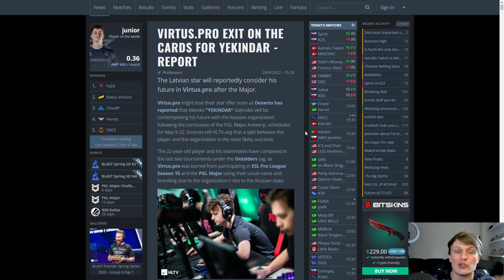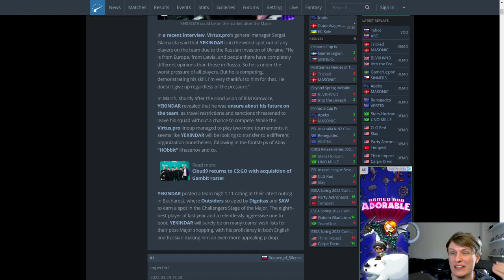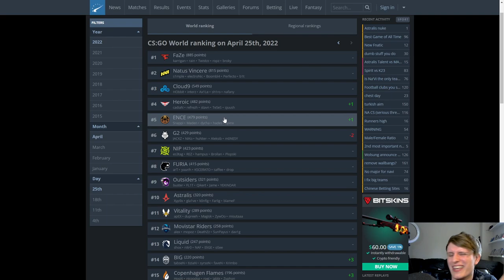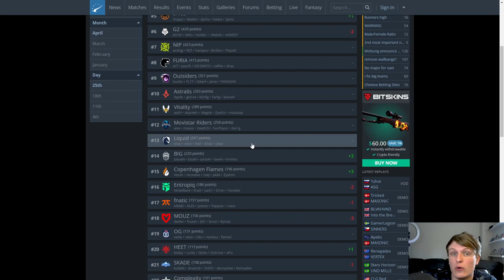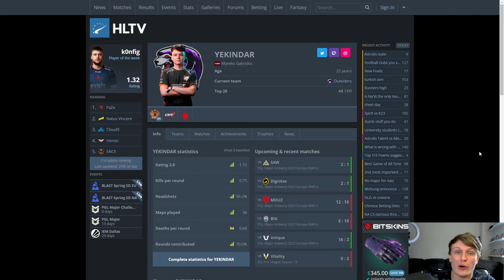WHERE will he go? - YEKINDAR to leave VP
YEKINDAR will be leaving VP, and being the 8th best player in the world, plenty of teams will be fighting for his services.

In this video we discuss the various different moves he could make, and imagine what the teams would look like with YEKINDAR in the roster. We take a look at some of the more obvious and likely teams for him to join, like NAVI, FaZe, G2 and Cloud9, as well as some interesting but less likely ones, like ENCE and forZe.